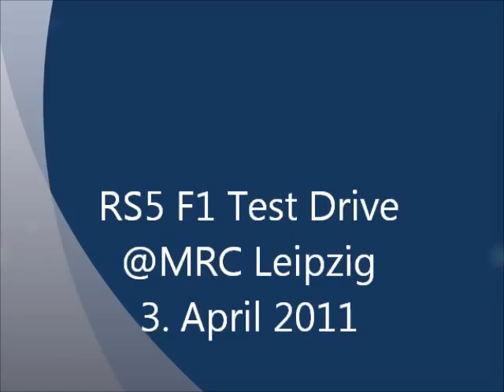RS5 F1 at MRC Leipzig - 3. April 2011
RS5 Formula 1 - F10 Test Session at MRC Leipzig e.V. Track